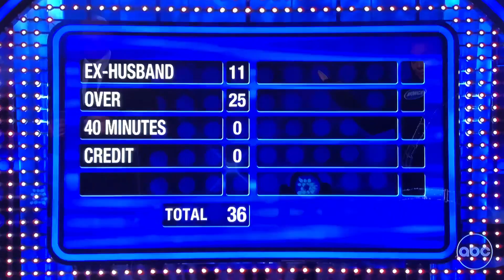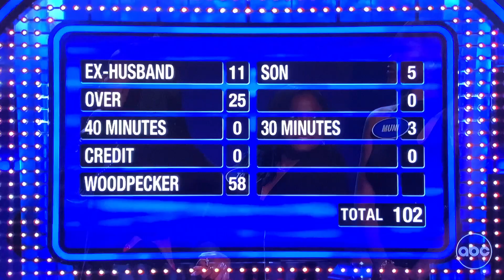Celebrity Family Feud fast money round—RERUN from OLD episode